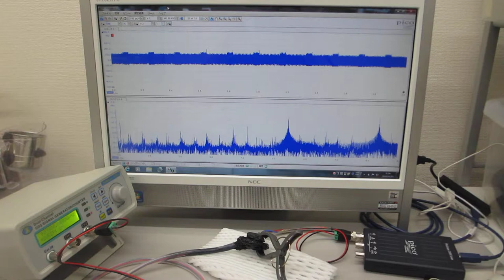超音波プローブのオーダーメード対応（超音波システム研究所）